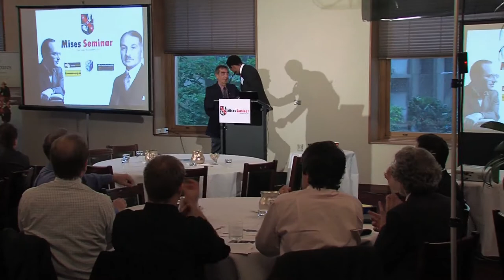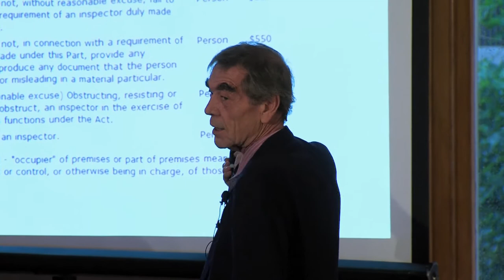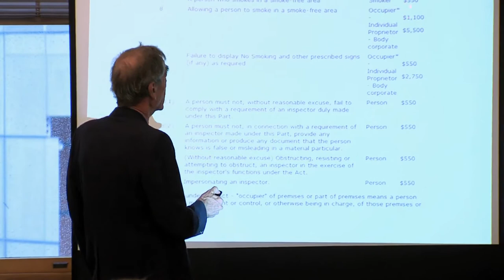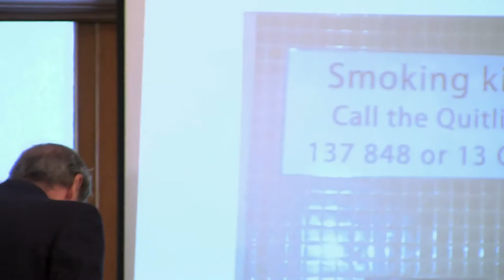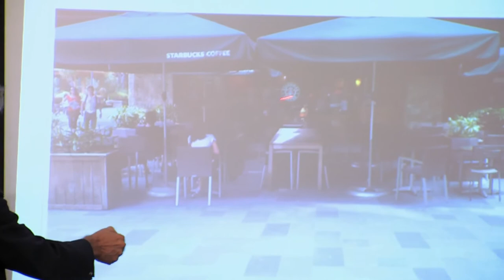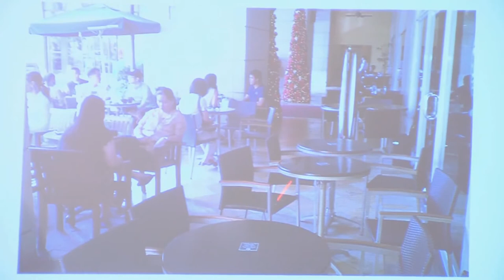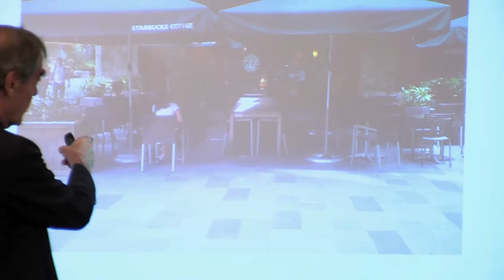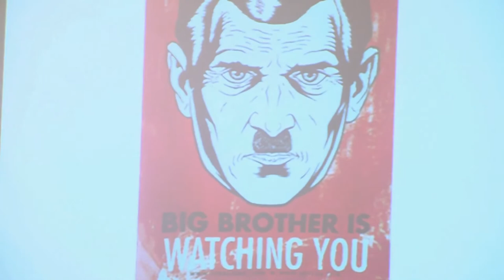Property Rights as Human Rights | Mark Tier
Mark Tier at the Mises Seminar: "Smokers Rights are Human Rights". Introductory remarks by Bulu Mlalazi. Talk starts 2:55. Apologies about the audio quality from about 16:00 minutes. The radio mike had disconnected part-way through, but you can still follow the speech easily via the lectern and camera audio tracks.